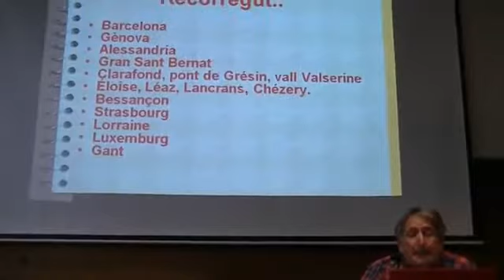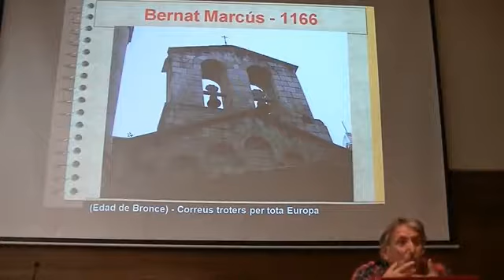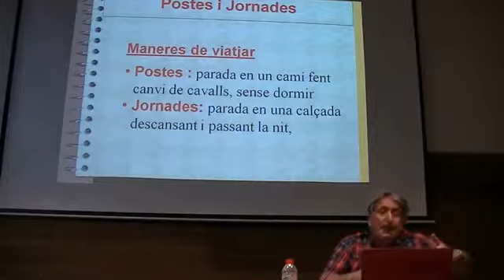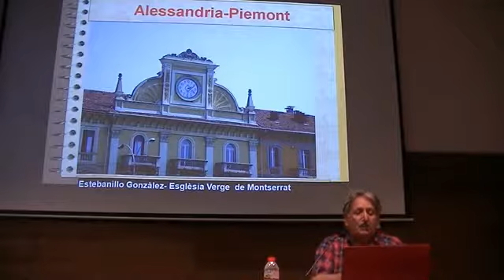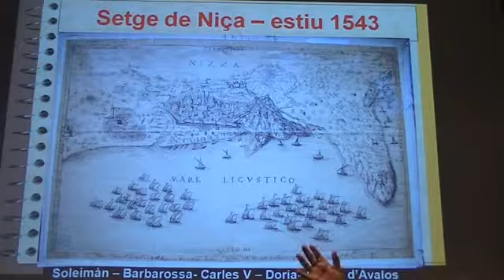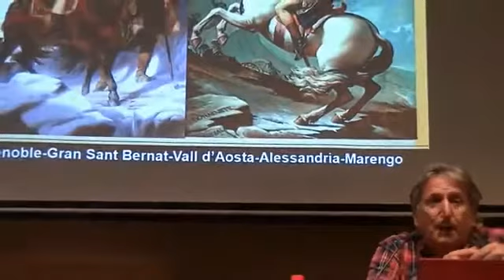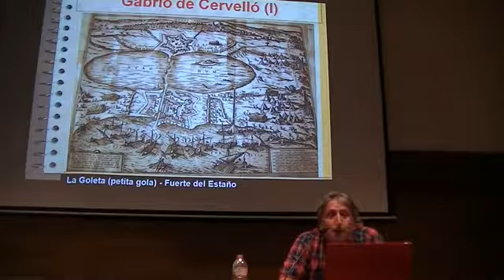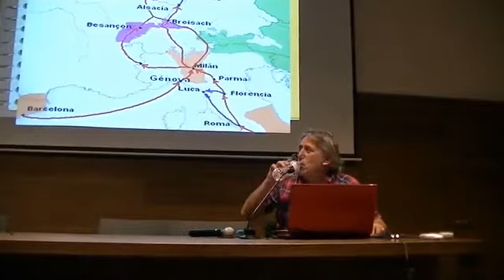UNH3 20160803 19 Camicatala manel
Conferencia Cami catala UNH3 ()